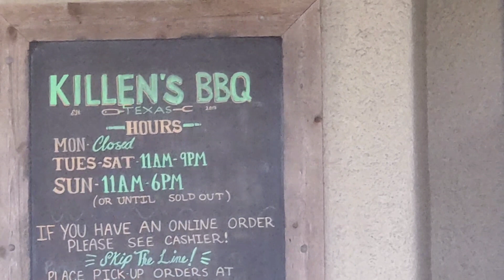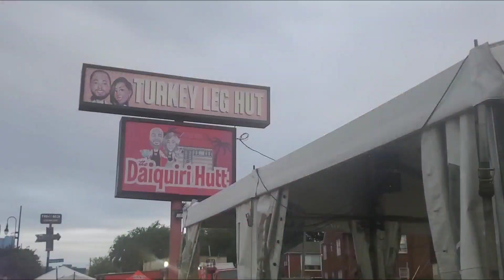Weekend in Texas